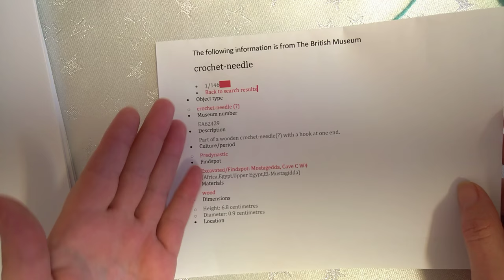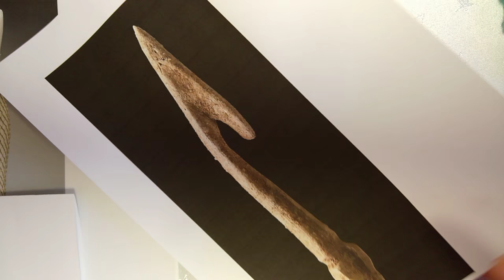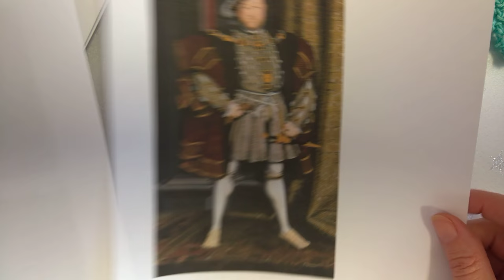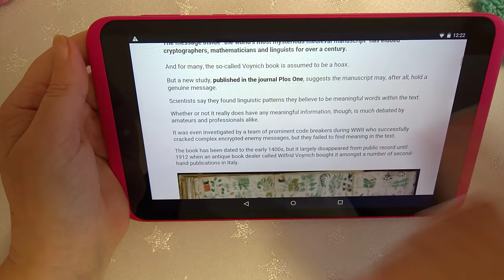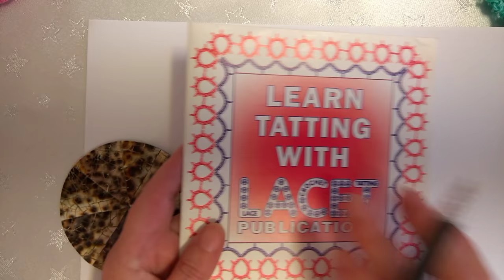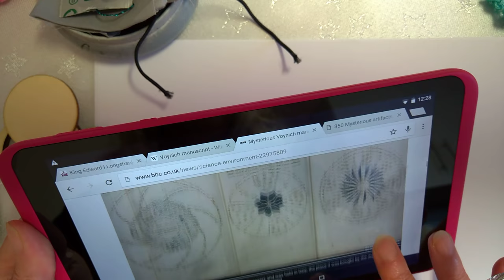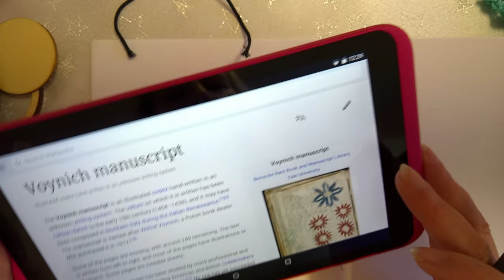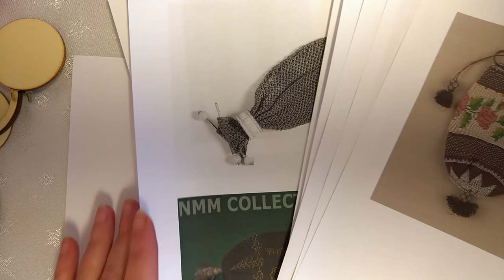How to crochet a picot stitch bikini top and my historical work updates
Crochet bikini top.
Begin with a slip knot,
chain 5, slip stitch into the 1st chain,
repeat 12 times or more depending on how big you need to make it.
At the end of the row, chain 1 and turn.
You will now work into the chain 5 loops (picot stitch)
single crochet if you're in the US or double crochet if you're in the UK into the loop.
chain 5, slip stitch into the first chain, single crochet/double crochet into the next loop.
Continue to the end of the row finishing with a single crochet/double crochet.
chain 1, turn, repeat the pattern until you have made your triangle.
make 2 triangles and join them together, making ties as you go.

My historical work has been explained as simply as I can, but in reality, it has been very complicated. I do hope that I have shared enough information to prove that crochet has been passed on through the Royal family in secret throughout the centuries.
Historically the Greek took over Egypt, then the Romans took over Egypt. The Romans came to England in approximately 54 BCE for the first time. England officially began with the Saxons ruling in the 800's. Saxons came from the Netherlands and settled in West Essex creating the Wessex lineage leading to our Queen Elizabeth the second.
Queen consort Eleanor of Castille is Eleanor Riego de la Branchardiere, she was the wife of King Edward the first.
The Voynich Manuscript is possibly crochet and the bikini pattern is my translation of some ancient script on the bottom of a pyramid.